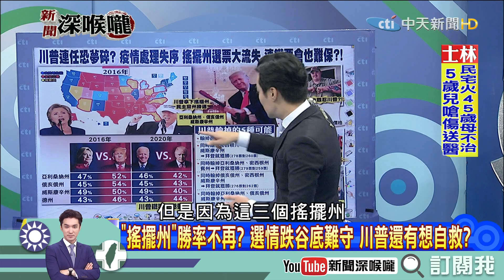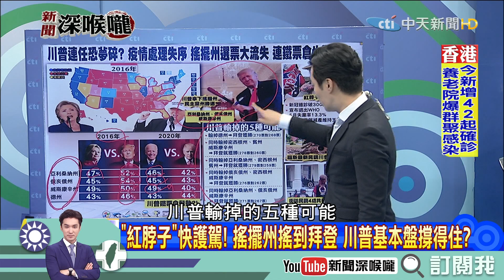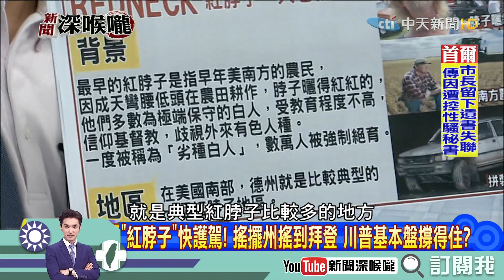《新聞深喉嚨》精彩片段 「紅脖子」快護駕！ 搖擺州搖到拜登 川普基本盤撐得住？